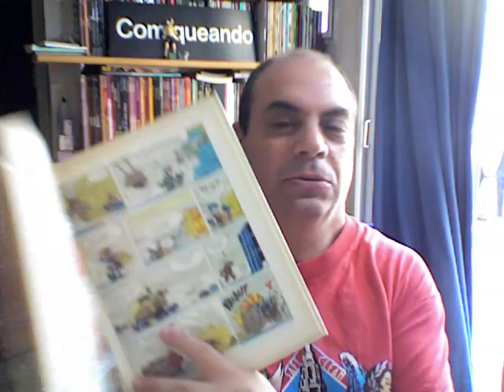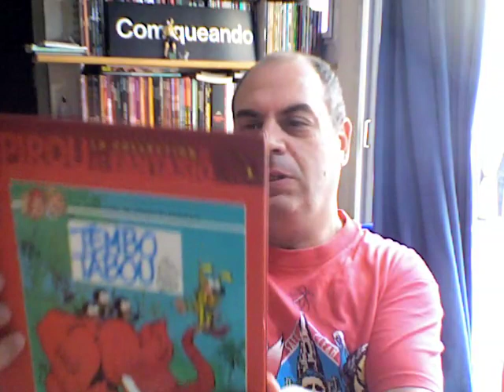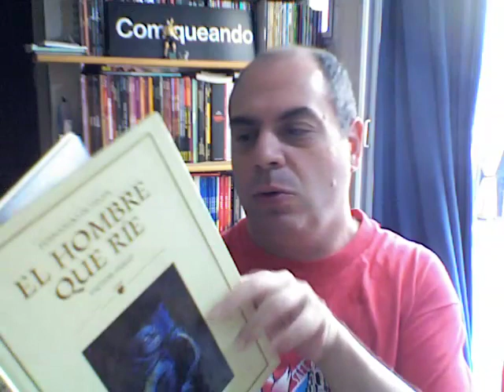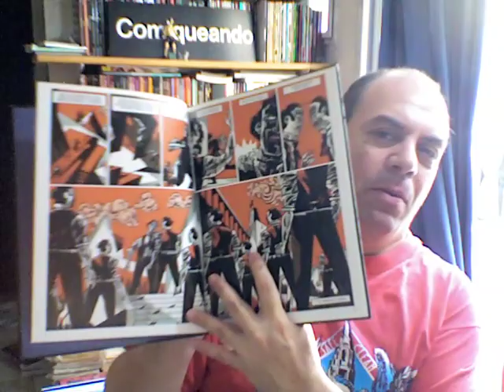Comiqueando review: Tercera tanda de respuestas